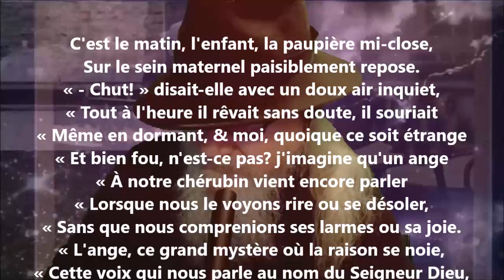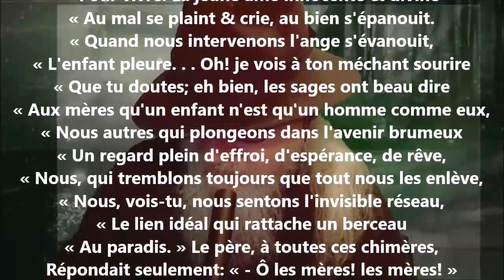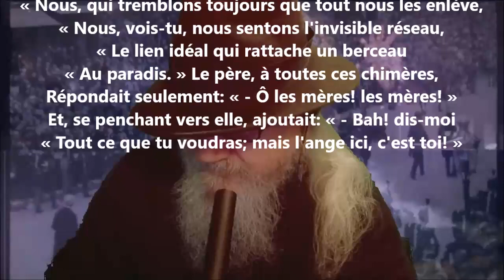Berceuse - Louisa Siefert lu par Yvon Jean